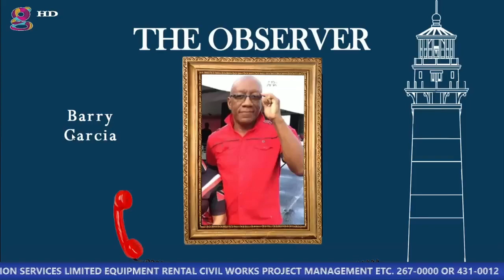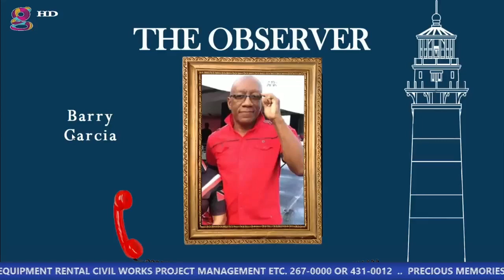What are the issues with the Stand Your Ground laws? | The Observer with Mikee K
PNM Activist speaks on the Stand Your Ground law and how it should be implemented correctly given the prior circumstances of the law and the state of our society.

You can catch the Observer live on The Gayelle channel every Tuesday and Wednesday from 7-8 pm.